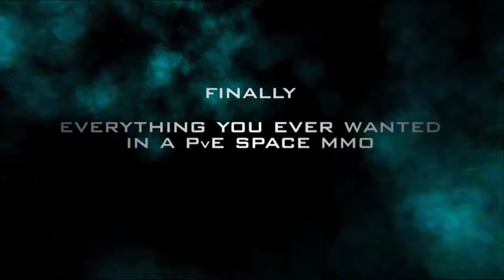Ascent | James Caitlin VO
Features James Caitlin, as the voice of Commander Dixon in Ascent-The Space Game, a fully 3-Dimensional PC space game developed at Fluffy Kitten Studios.
Ascent is a Player Vs Environment space-based MMO with a focus on exploration and community. With over 270 BILLION star systems to explore and an emphasis on strong Sci Fi, Ascent encourages Exploration, Colonization, Starbase construction, Research and technology, Asteroid mining, Farming, Trading, and - of course - Combat.

James is a graduate (Bachelor of Arts Performance) of Theatre Nepean, the University of Western Sydney's School of Visual and Performing Arts.